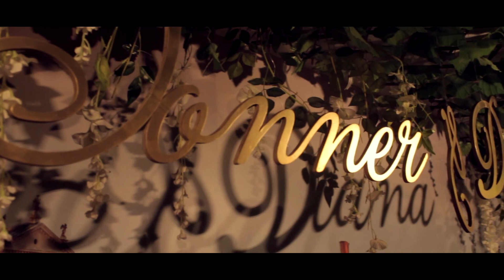Fotografía & Video Boda Yonner & Diana